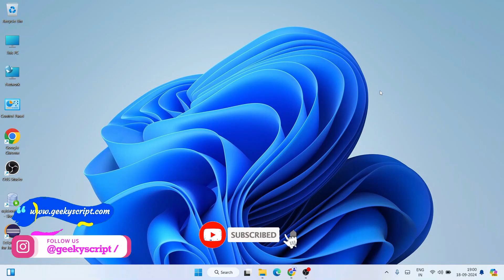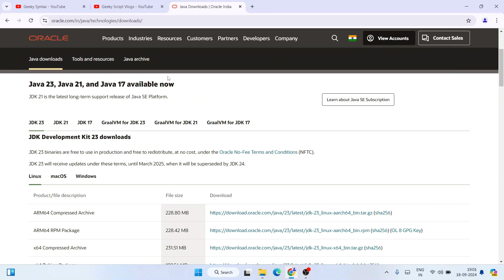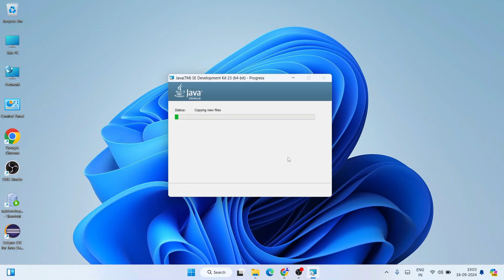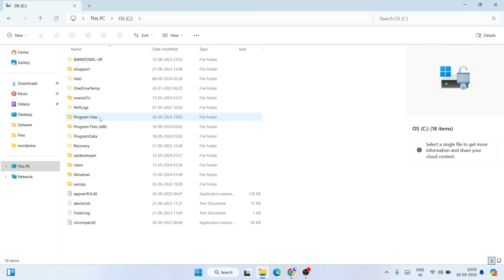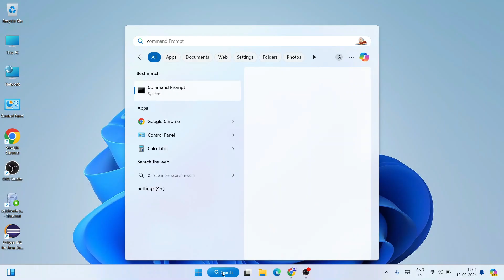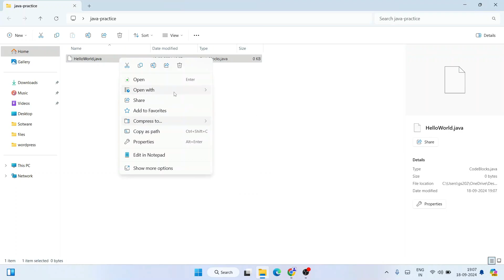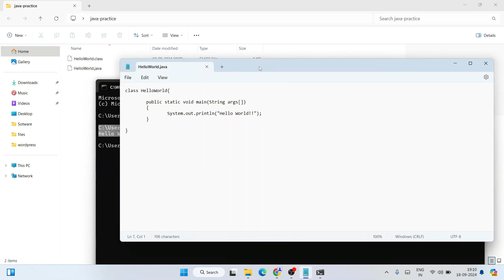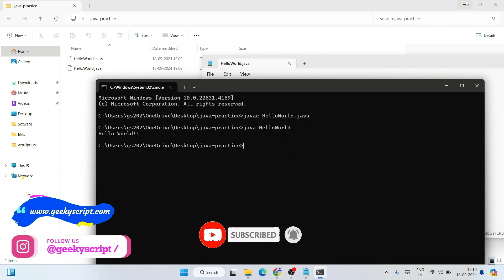How to Install Java 23 on Windows 10/11 [ 2024 Update ] JAVA_HOME, JDK installation Complete Guide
Hello Everyone! Today in this video I am going to step-by-step guide you on How to install Java JDK 23 with JAVA HOME on Windows 10/11. Windows (64-bit)

for installing Java.

Now let's begin our Java 23 Installation.

Step 1. How to Download Java 23

Find the installation file and then click on it for download. You need to click the Oracle License agreement. Download the JDK as shown in the video as per your operating system. Here is this video, which shows how to download and install Java on Windows 10.

Double-click to run the JDK download file. Then, follow the prompt, as shown in the video, to install JDK on your OS.

Step 3. Now it is Highly Recommended to also install IntelliJ IDEA IDE:

Topics addressed in this tutorial:
How To Download And Install Java JDK On Windows 10/11 64 bit OS
Install JAVA JDK on Windows 10/11
How to Install Java JDK and Get Started
Set Java Environment Variable